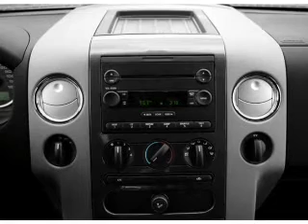2008 Ford F-150 - Colorado Springs CO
Year: 2008
Make: Ford
Model: F-150
Trim: King Ranch
Engine: 5.4 liter 8 cylinder 24 valve
Transmission: 4-Speed Automatic
Color: Black
Mileage: 74122
Address:
655 Automotive Drive